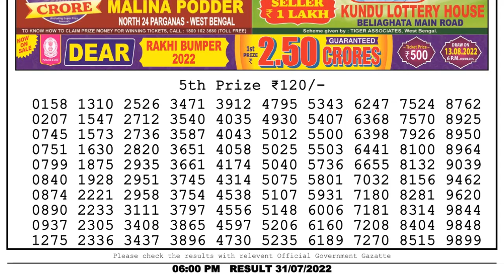🔴 Lottery Sambad Live 06:00pm 31/07/2022 Day Nagaland State Dear Lottery Result Pdf Download